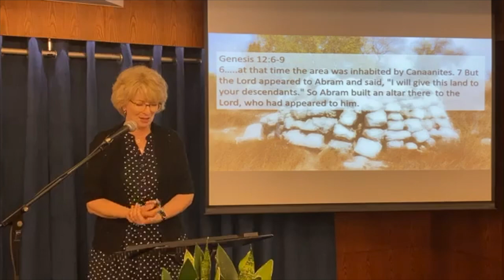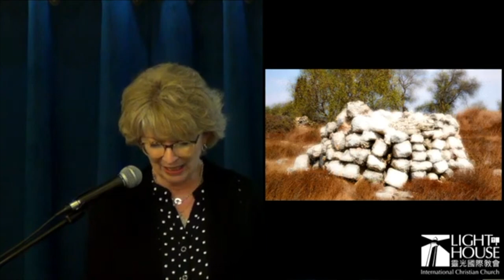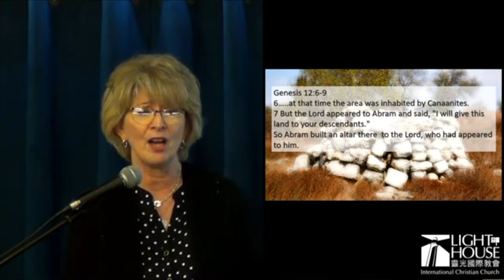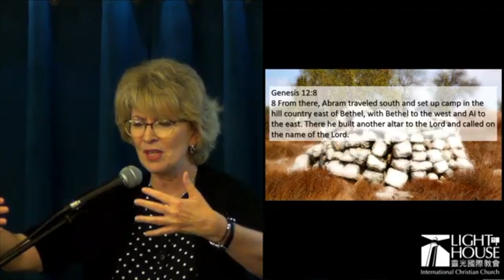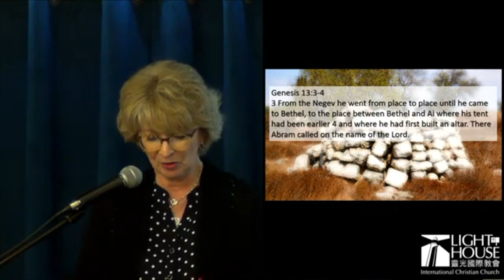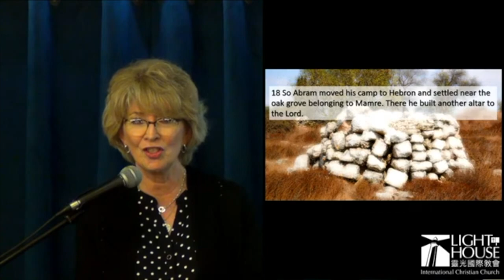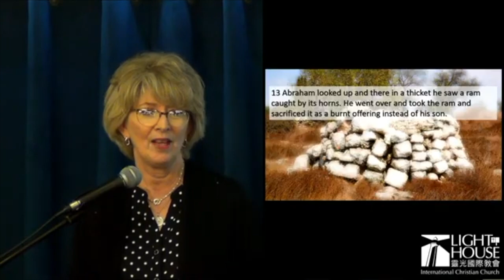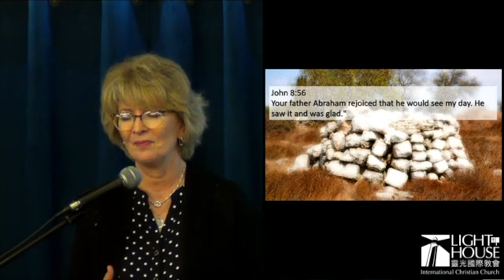Build An Altar (20 September, 2020)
Have you built altars in your life?  We look at the four altars Abraham built and the importance each has for our own Christian lives

Sermon by: Pastora Jennifer Nolin (20 September, 2020)